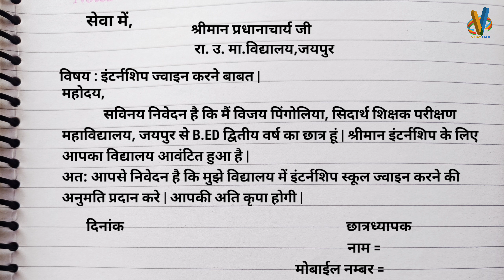इंटर्नशिप ज्वाइन करने के लिए एप्लिकेशन | internship school join karne ke liye application Kaise likh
इंटर्नशिप ज्वाइन करने के लिए एप्लिकेशन
इंटर्नशिप जॉइनिंग एप्लीकेशन हिंदी में
इंटर्नशिप जॉइनिंग प्रमाण पत्र
इंटर्नशिप जॉइनिंग हेतु आवेदन पत्र
application for internship
bed internship joining application
bstc internship school join application
internship school join karne ke liye application
internship school join karne ke liye application kaise likhe
internship joining letter